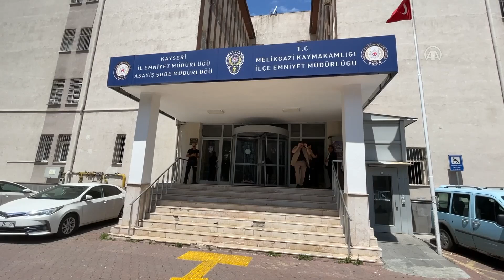Kayseri'de çeşitli suçlardan aranan 3 kişi yakalandı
Kayseri'de çeşitli suçlardan aranan ve biri hükümlü olan 3 kişi yakalandı.